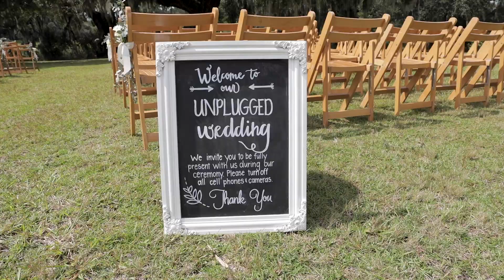Jessica & DJ | Cypress Trees Plantation Wedding | Edisto Island, South Carolina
Jessica and DJ were married at Cypress Trees Plantation in Edisto Island, South Carolina

What a stunning day we shared with Jessica and DJ as they tied the knot at Cypress Trees Plantation on Edisto Island. This is Lowcountry beauty at it’s finest. Congratulations again, you two!

From Jessica: "We had a kickball game, DJ told everyone on the team that he was planning to propose, he even had old teammates come to "watch" our game.  He knew that I wanted to be surprised, have pictures (and a video if he could pull that off), not even professional, just pictures of whenever and however he asked.  After we won the game and took our group photo, he walked me out to the pitchers mound and proposed!  In a t-shirt, leggings, tennis shoes, and no makeup! Ha!  But I love it!  It was really special because this is also the field where we first met and played our first game together (we met at our first kickball game).  He definitely surprised me!  He also made sure that I had a ton of pictures and some very sweet videos that our friends recorded too.  It was really special."

Lowcountry Wedding Films is a Wedding Videography company based in Charleston, SC. We would love to be your Wedding Videographer for your South Carolina Wedding.

Tim Halperin | "Light and Wilderness"